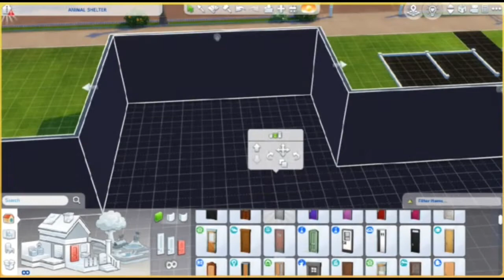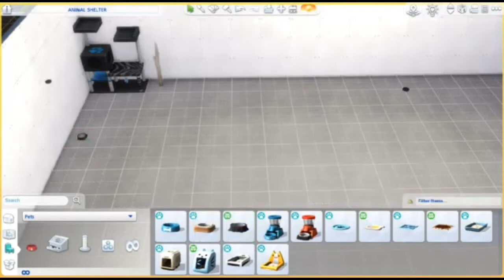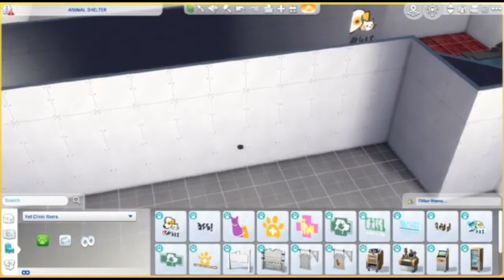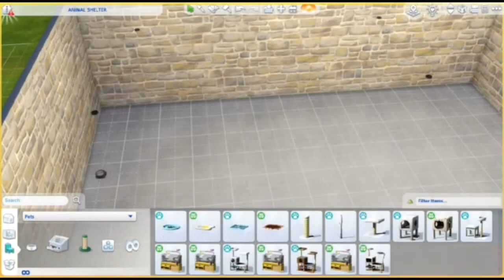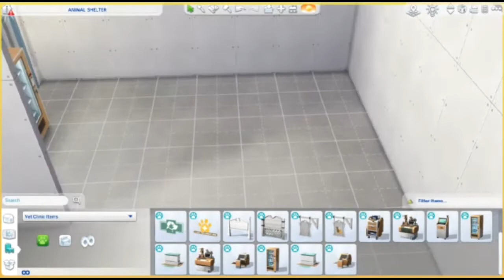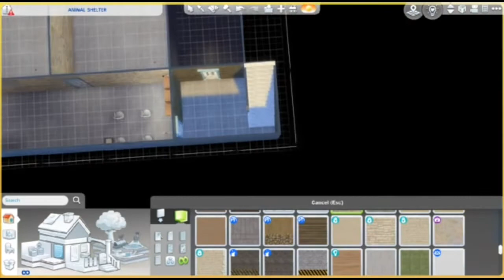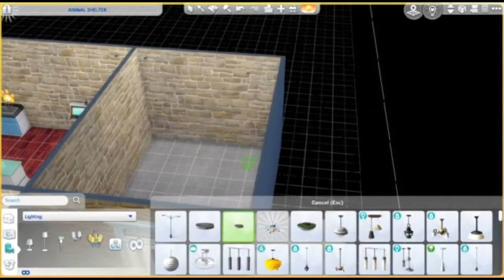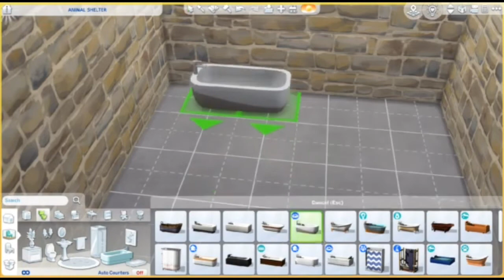The Sims 4|Vet Clinic And Animal Shelter|Speed Build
Sims gallery id: SlowLiving